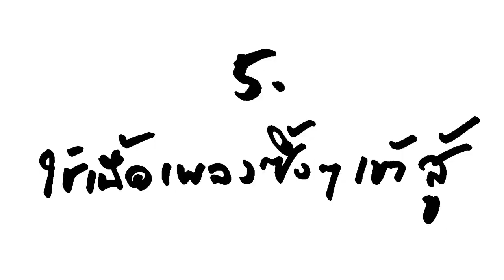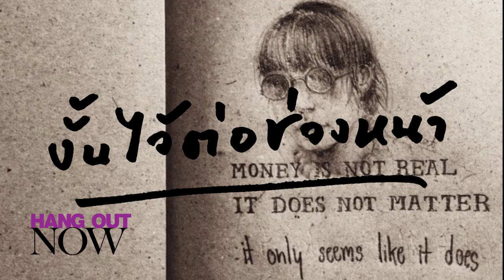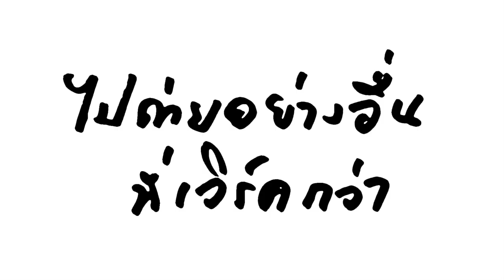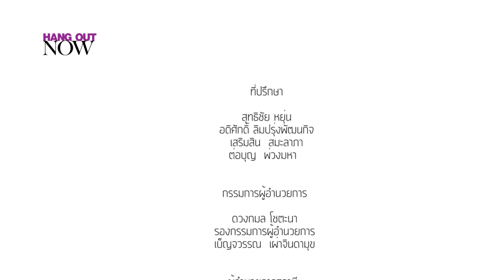HANG OUT NOW | ขิม - จุฬารัตน์ 'สวัสดีเพื่อนๆชาวโซเชียล ขิมเอง ยุคนี้ไม่มีอะไรมาก'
เทปนี้ ปราบดาจะไป Hang Out กับสาวโซเชียลน้องขิม จุฬารัตน์
เรียนรู้บันไดสู่การเป็นเน็ตไอดอล ยอดวิวจะพุ่งกระฉูดขนาดไหน

ติดตามชม HANG OUT NOW รายการทอล์คออกนอกเรื่อง โดยปราบดา หยุ่น ทุกวันเสาร์ 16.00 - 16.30 น. ทางดิจิตอลทีวีช่อง NOW 26 (หรือทรูวิชันส์ช่อง 36)